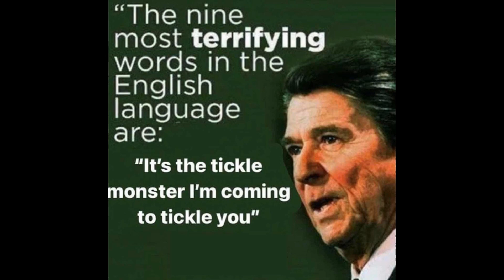the nine words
better hope you aren't ticklish